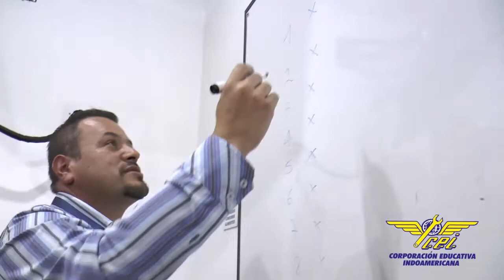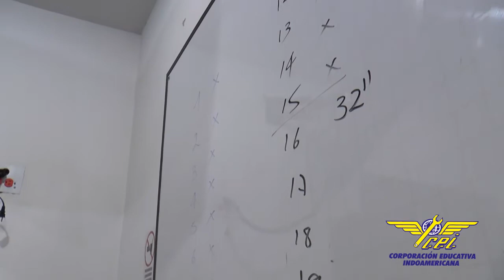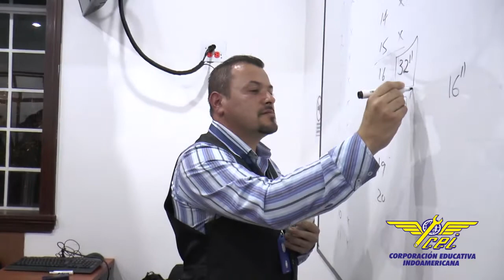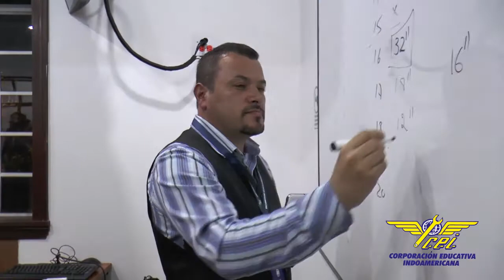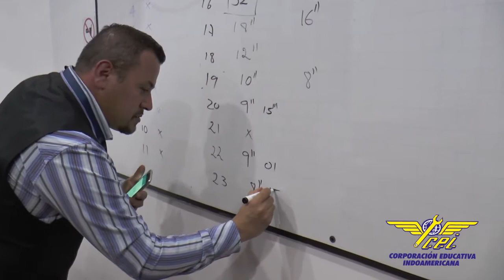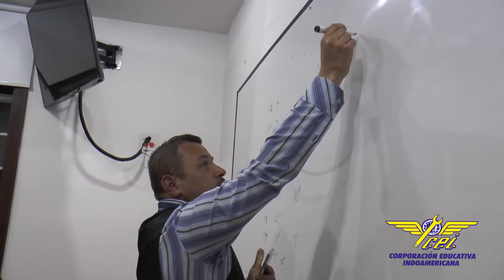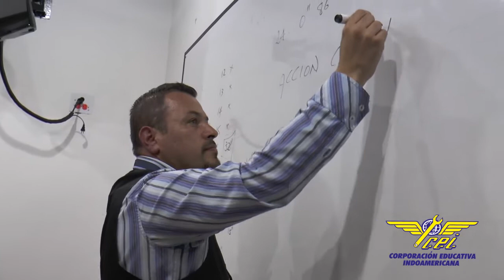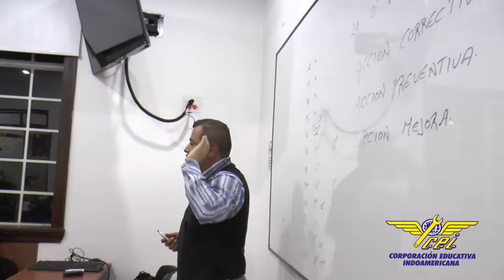Ejercicio trabajo en equipo CEI